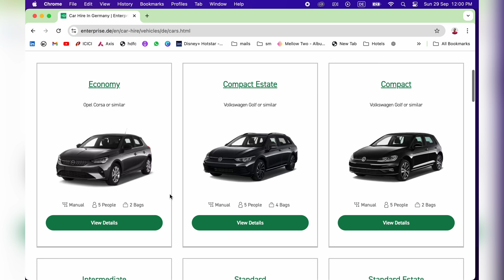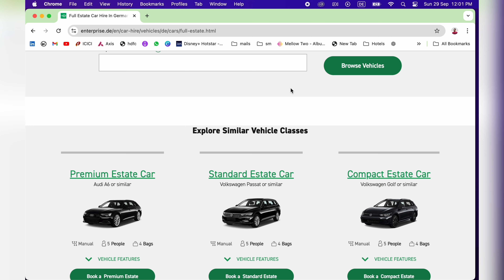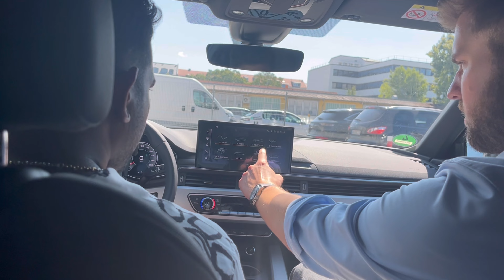🥵🤯என்னது Just 40€ euro ku Rental Cars ah I Car Rental in germany I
India to Germany vlog 2024 IEpisode - 1
 🔗link

Episode -2